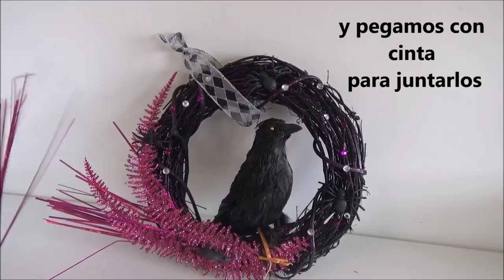Halloween DIY 2018: Corona de Cuervo - Raven Halloween Wreath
Me encantaria recibir tus cartitas:
LauraTrev1
2000 S. 10st.
U.S.A